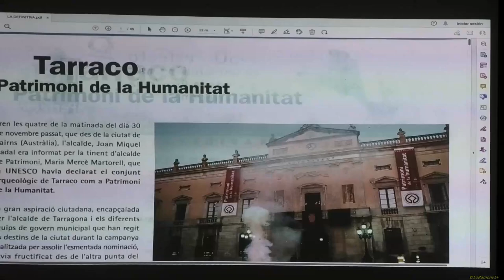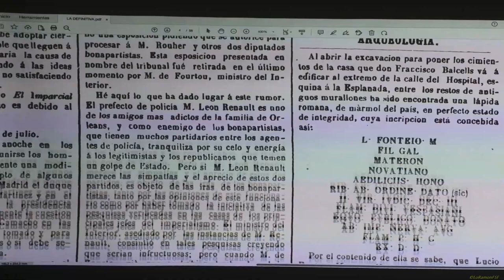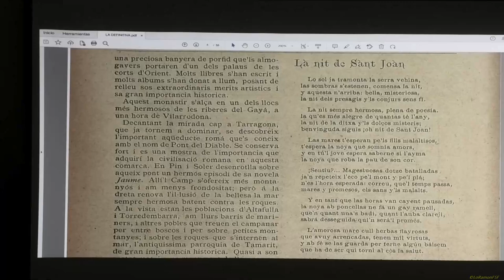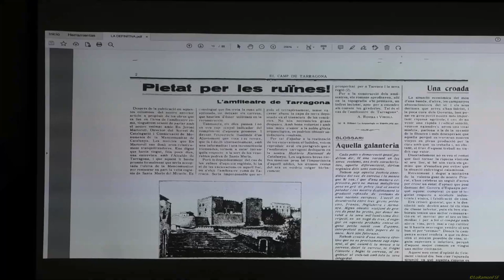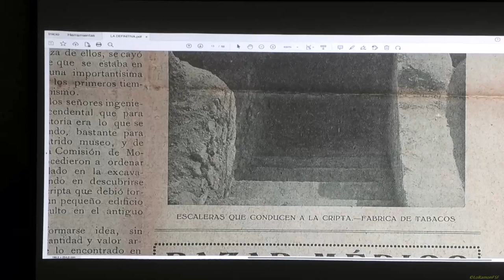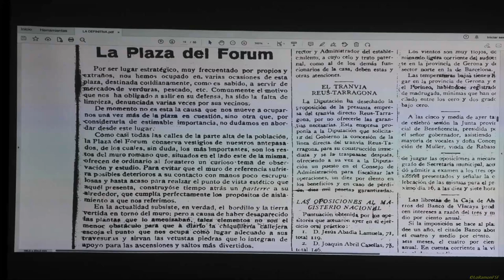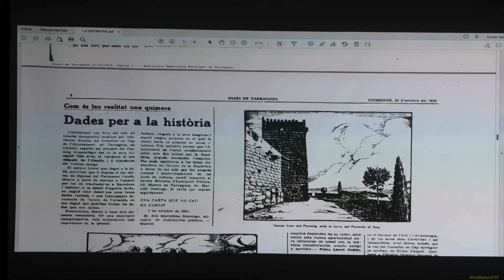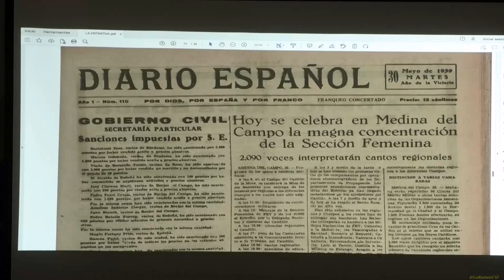Pietat per les ruïnes. Un segle de premsa local que narra les nostres troballes.Tarragona 14 05 2023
Pietat per les ruïnes. Un segle de premsa local que narra les nostres troballes.

Conferència a càrrec d'Agnès Llorens, periodista

Novetat d'aquesta edició
Fa molts anys que som experts en la tasca de conviure paret amb paret amb el nostre passat remot, però cada dia hem de lluitar per gestionar-lo i conservar-lo, com una parella de llarga durada que supera cada crisi. Les tasques de recuperació arqueològiques i la manera d’encarar-les ens parlen de com veiem el nostre entorn.
Analitzem les notícies que els mitjans locals han publicat en el darrer segle, que barregen interès científic, l’acció de la política local i nacional i la tolerància de la societat als canvis.
Veurem com excavar en el passat remou, molt sovint, el present, i com el vivim.

Conferència en català
Programació:

Tarraco Viva
Localització:

Centre Cultural Antic Turisme Tarragona
Preu:
Lliure i gratuït, amb aforament limitat
Diumenge, 14 de maig, a les 13 h.